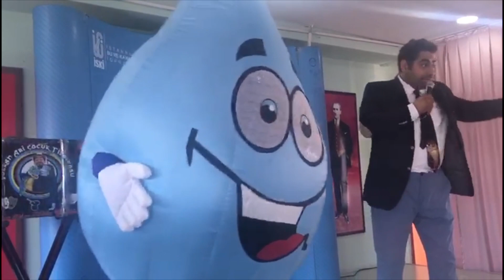Eğlenceli çocuk videoları,eğitici çocuk şarkıları,vantrolog,kukla ,eğlenceli çocuk,okul etkinlikleri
bütün videolarımız ücretsiz izleyebilir ve indirebilirsiniz. ibb iski sosyal sorumlu luk proje si, ile okul okul dolaşmak ve yeni yer ler yeni insan lar tanımak mutlu çocuk lar görmek harika bir duygu,hava sıcak olsun dedik bahçe lere yay ıldık ,çok ama çok eğlence ,eğitim kahkaha burada hep beraber yaş adık,
HANDAN ZİYA ONİS ŞİŞLİ  İLKOKULU SANATSAL BİYOGRAFİ
Hava lar ısınma k nedir bil miyor ama yavaş yavaş açık hava proğram larna baş ladık,olduk ça güzel ve alan geniş olunca eğlence de büyümek zorunda kalıyor,mutlu luk verici bir durum tabi ki çok ama çok eğlenmek için çocuk lara yer lazım ,okul bahçe leri bu iş için çok uygun doy asıya eğlence ve kendi ev lerinin bahçe si olduğu için rahat rahat güven le eğlen mek kolay oldu.çoçuk şarkıları dinle,
        Volkan Yürük ; 1980 tarihinde dünyaya geldi. Öğretmen çocuğu olan Volkan mütevazi bir aile nin dört çocuktan bir tanesi olup İstanbul Ataşehir ‘de ikamet etmektedir.
        Volkan YÜRÜK,1997 Yıl ında Kadıköy Sanat Merkezi ’nin düzen lediği oyunculuk sınav ına girip ilk üçte yer alarak , ücretsiz oyunculuk ve yönetmen lik eğitimi almaya başladı.İlk sahne deneyim ine burada başla yan Volkan , Oyuncu,Sunucu olarak yaklaşık 15 yıldır Sahne Sanatları ile yakından ilgilenmek tedir.
        2014 Yıl ı itibari ile ‘’VOLKAN ABİ’DEN EĞİTİCİ ÇOCUK ŞARKILARI’’ adı ile bir çocuk albüm ü çıkar tan Volkan YÜRÜK aynı zaman da Türkiye  ’de vantrilok kukla sanatını ilerletmek ye çalış an ve yaşatan sayı lı sanatcı lardan bir idir.
Çocuk larımıza vantrolog (aslı vantrilok )kukla gösteri leri sunuyoruz,su tasarrufu konu sunda eğlenceli bilgiler vererek sosyal sorumuluk su yumu israf etme gelek imi yok etme proje sine destek oluyoruz,çocuk lar öğrenme ve eğlence aynı anda yaşıyor,sonra öğrendiklerini,ev lerinde hayatlarında her kese sunuyor ve biz lere destek oluyorlar damlacık su gönül lüsü olarak görev alıyor ve sorumluk bilinci öğreniyorlar sizlerde destek olarak kanalımıza biz lere yardımcı olabilir daha fazla çocuk a ve eve ulaşammızı sağ layabilirsiniz lütfen abone olun destek verin ,teşekkürler.
kanal ımızda vantrolog dersleri,yalan konuşma mak,temizlik,teknoloji yi çocuklar nasıl kullanmak lı,ahlak,masal kahraman larımız gibi konu larda çocuk larımıza bilgiler ,eğlen erek öğrenme imkan ı sunuyoruz .